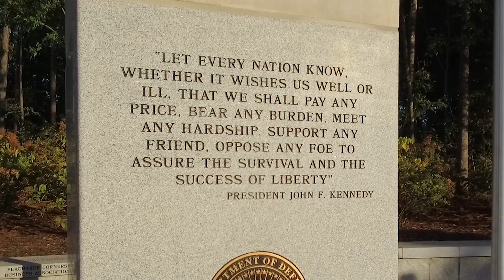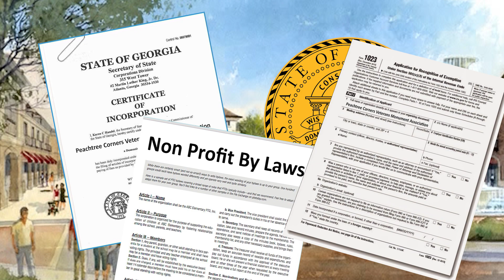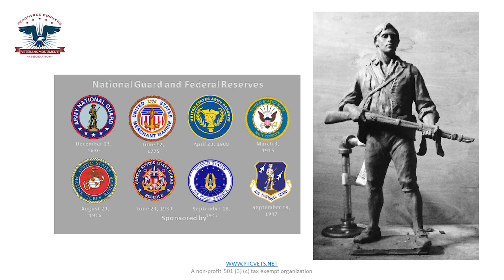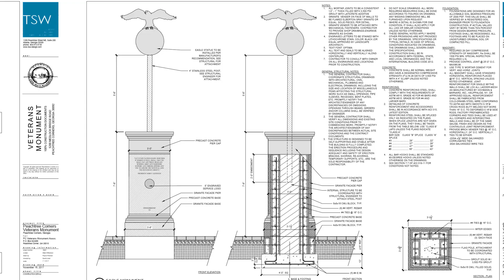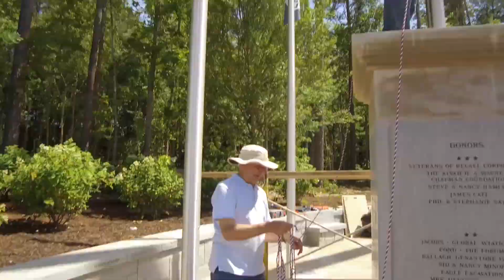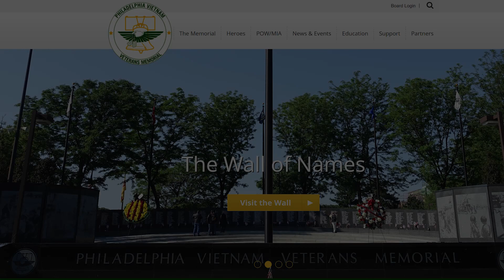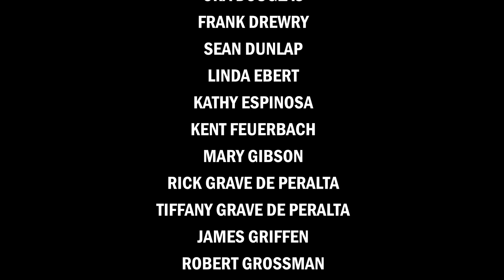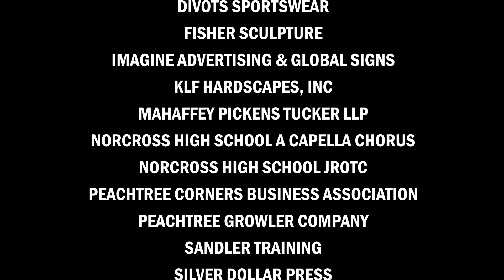The Story of the Peachtree Corners Veterans Monument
00:00 Introduction
08:29 Designing the Monument
13:37 Fundraising and Donations
15:48 Construction of the Monument
24:01 Chad Fisher - Sculptor
27:33 Dedication
38:12 Credits